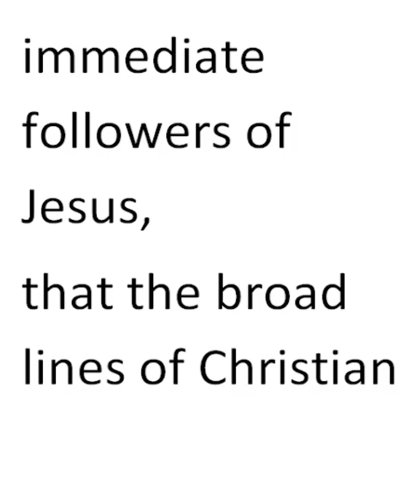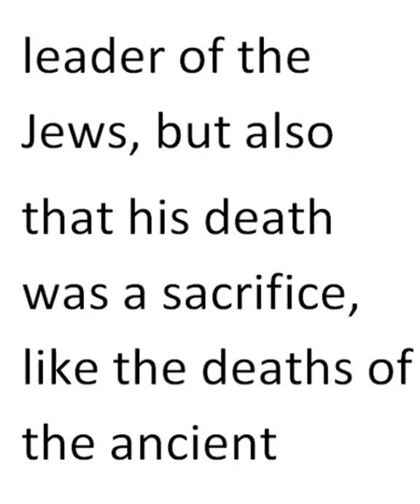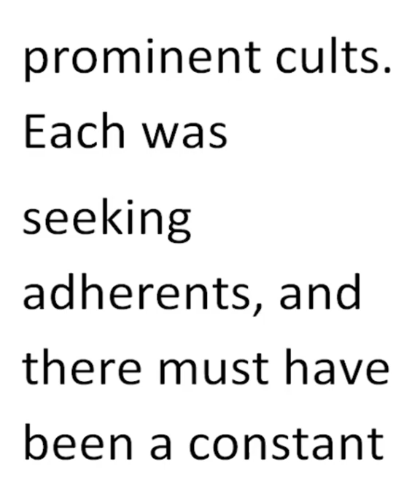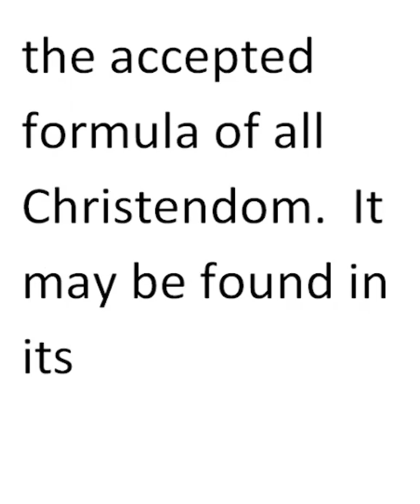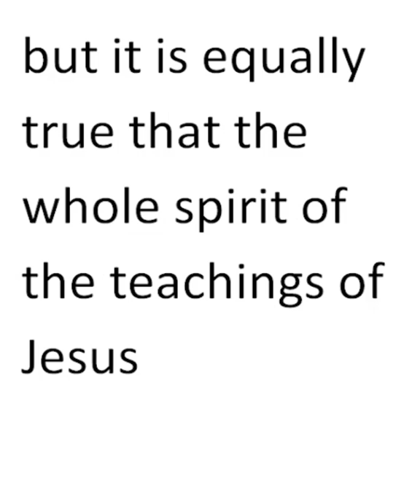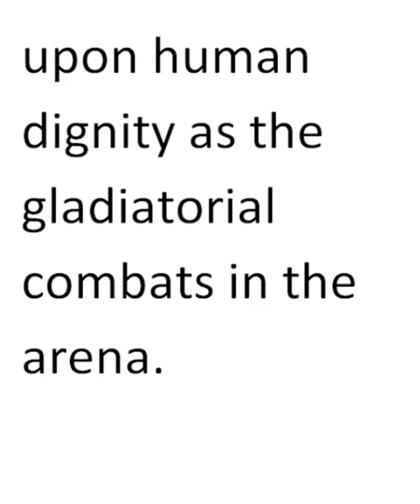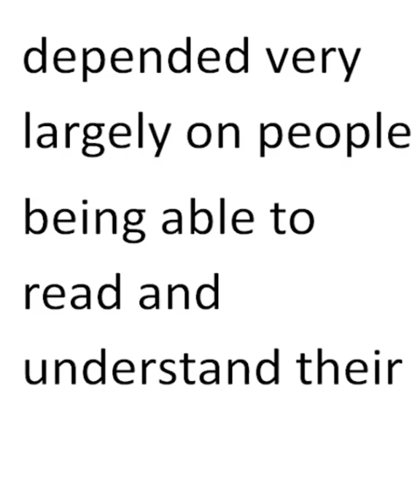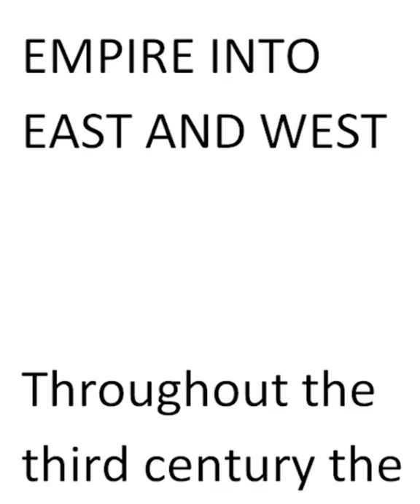38.THE DEVELOPMENT OF DOCTRINAL CHRISTIANITY | A SHORT HISTORY OF THE WORLD | H. G. WELLS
38.THE DEVELOPMENT OF DOCTRINAL CHRISTIANITY | A SHORT HISTORY OF THE WORLD | H. G. WELLS

In the four gospels we find the personality and teachings of Jesus but very little of the dogmas of the Christian church. It is in the epistles, a series of writings by the immediate followers of Jesus, that the broad lines of Christian belief are laid down. Chief among the makers of Christian doctrine was St. Paul. He had never seen Jesus nor heard him preach. Paul’s name was originally Saul, and he was conspicuous at first as an active persecutor of the little band of disciples after the crucifixion. Then he was suddenly converted to Christianity, and he changed his name to Paul. He was a man of great intellectual vigour and deeply and passionately interested in the religious movements of the time. He was well versed in Judaism and in the Mithraism and Alexandrian religion of the day. He carried over many of their ideas and terms of expression into Christianity. He did very little to enlarge or develop the original teaching of Jesus, the teaching of the Kingdom of Heaven. But he taught that Jesus was not only the promised Christ, the promised leader of the Jews, but also that his death was a sacrifice, like the deaths of the ancient sacrificial victims of the primordial civilizations, for the redemption of mankind.